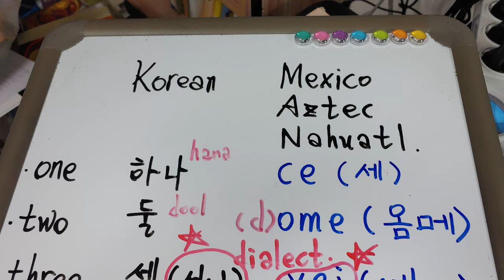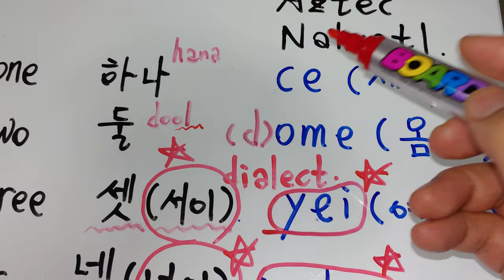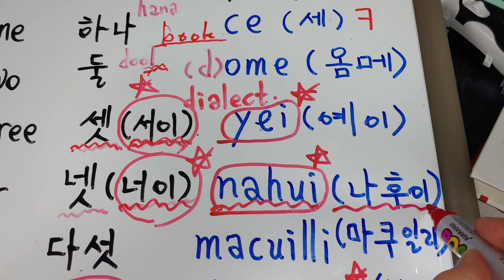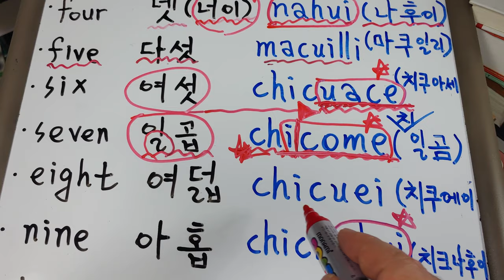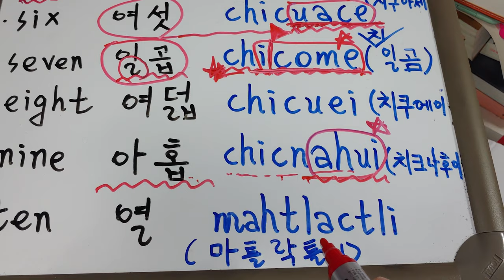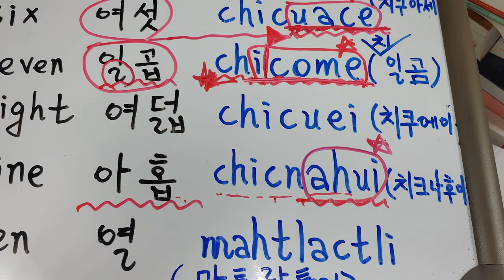49) 한국과 아즈텍 숫자 세기. Korean and Mexico Aztec Nahuatle Counting numbers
한국과 멕시코 아즈텍의 숫자세기는 60%의 유사성을 보입니다.
먼 옛날 두 대륙의 언어가 이렇게 비슷하다니 충격을 금할 수 없습니다